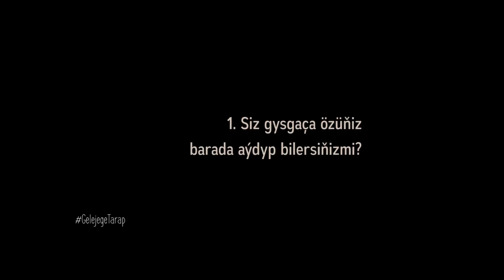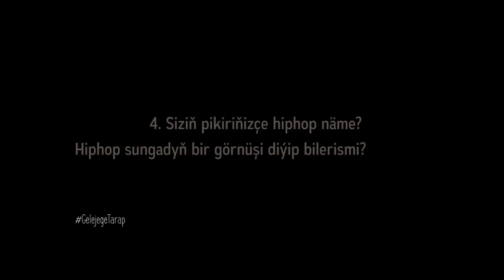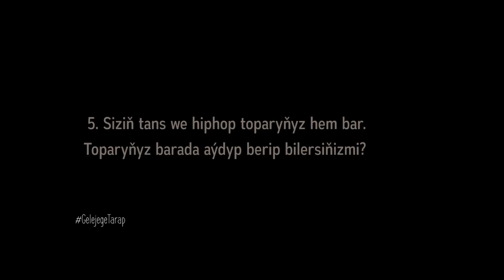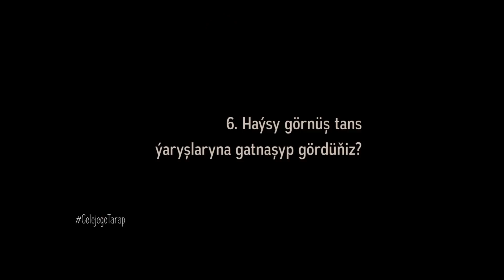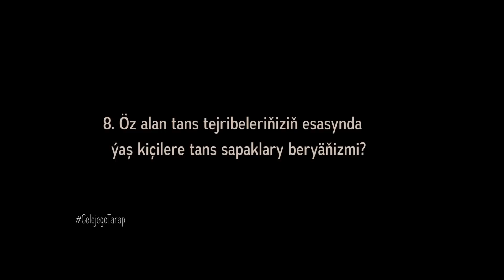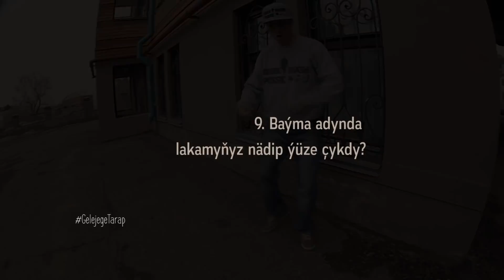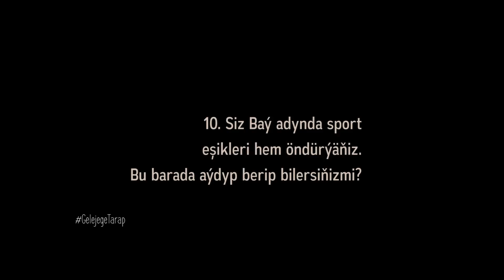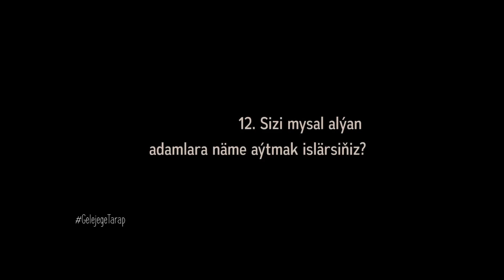Baýma Sarybekow bilen gürrüňdeşlik | Gelejege Tarap